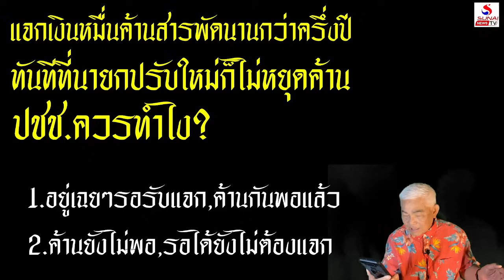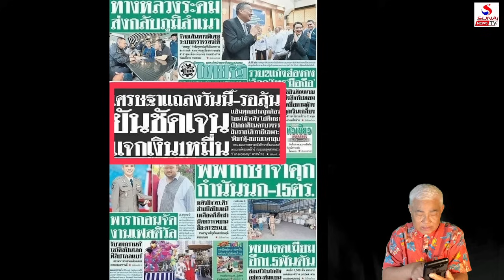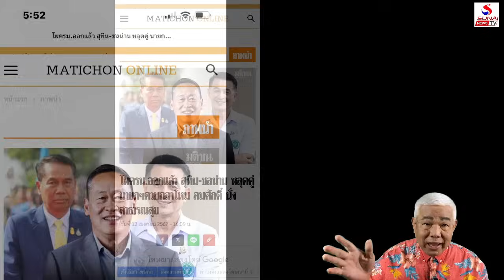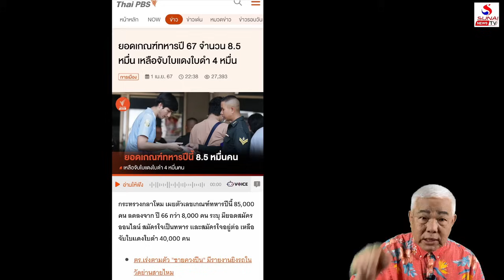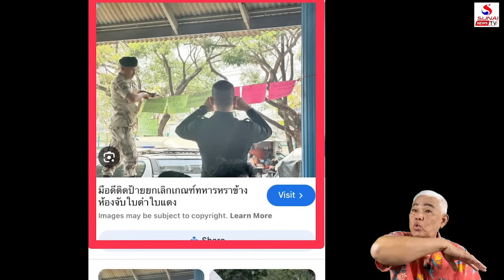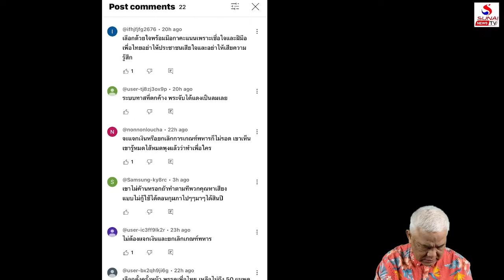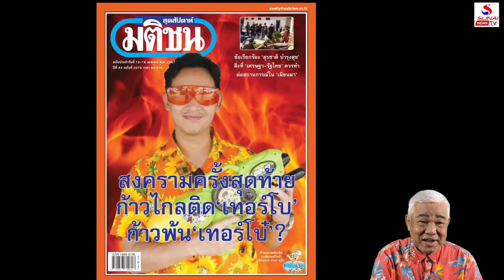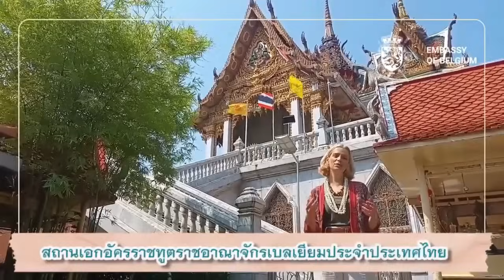คุยกันวันเสาร์ค่ำ 13 เมษายน 2567 / แจกเงินหมื่นเดินหน้าดีกว่าไหม, เกณฑ์ทหารใหม่ไม่ปัง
แจกเงินหมื่นเดินหน้าดีกว่าไหม, เกณฑ์ทหารใหม่ไม่ปัง
คุยกันวันเสาร์ค่ำ 13 เมษายน 2567